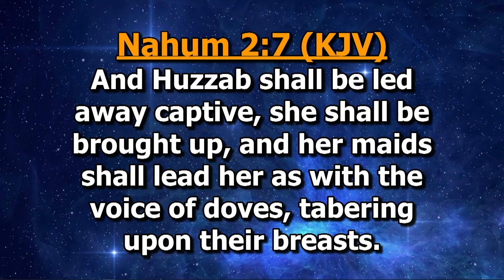Sensitive To The Dove | Joshua Heward-Mills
Joshua Heward-Mills